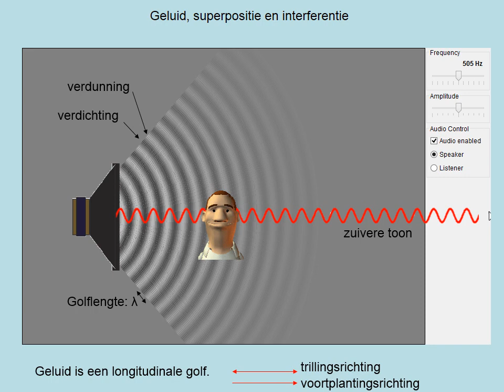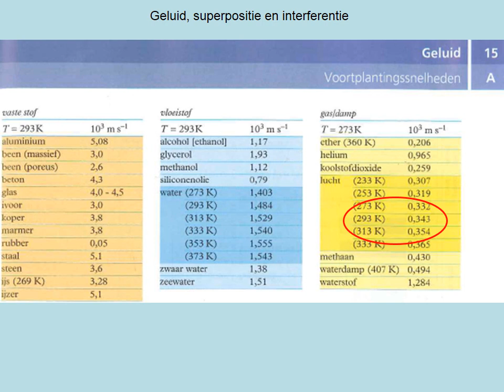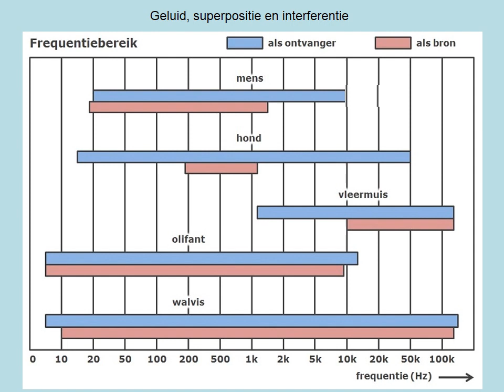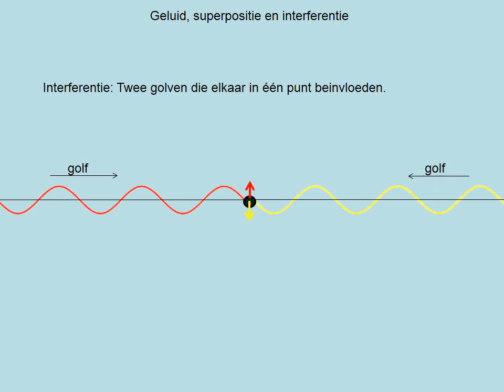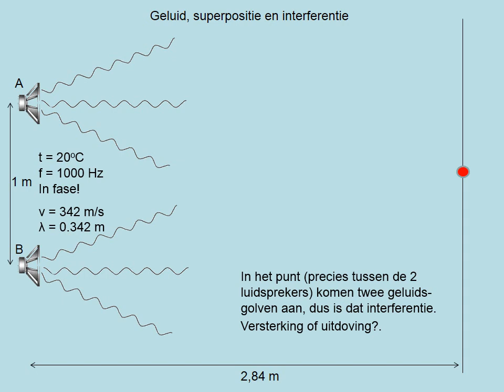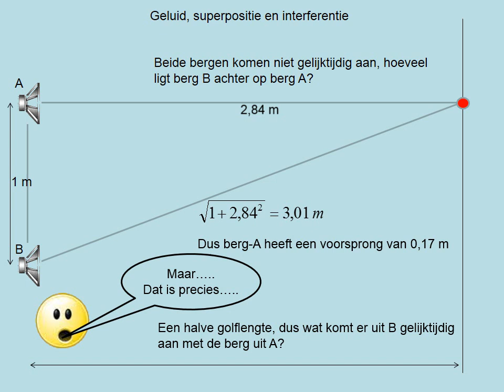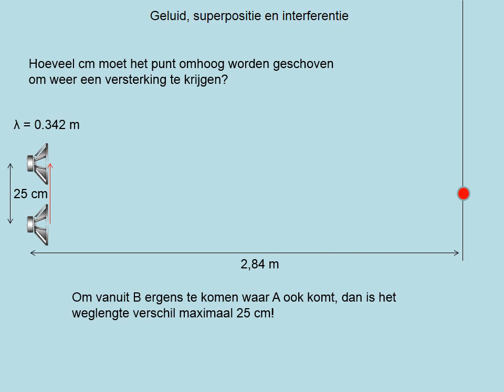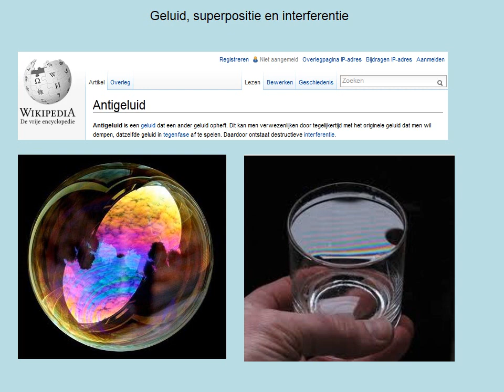Geluid, superpositie en interferentie (vwo)